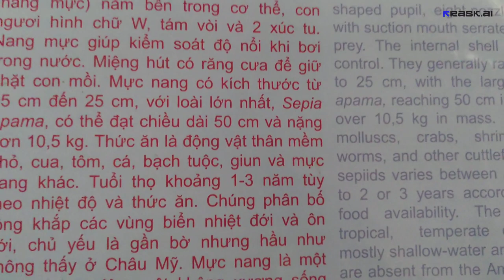Unique things to do in Vietnam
Ever dreamt of embarking on a soul-stirring journey through the heart of Vietnam, delving deep into its landscapes, vibrant events, and the incredible tapestry of its people? Look no further, for you've stumbled upon the ultimate gateway to the wonders of Vietnam! Our channel, a haven for the curious souls, invites you on an odyssey that transcends the ordinary. Picture this: immersing yourself in the warmth of local hospitality, relishing farmstay experiences amidst lush greenery, guided by knowledgeable tour companions, savoring the tantalizing delights of foodie tours, and diving into adrenaline-pumping adventures that redefine the meaning of thrill. But it's more than just travel; it's a transformative journey, a road to revival that we embark upon together. Through the lens of our camera, you'll witness the essence of Vietnam unfold, all from the comfort of your home. Join us on this enchanting odyssey, let the flavors, colors, and stories of Vietnam inspire you. Be awake in your own life, find the world at your doorstep. Are you ready to embark on this extraordinary adventure?